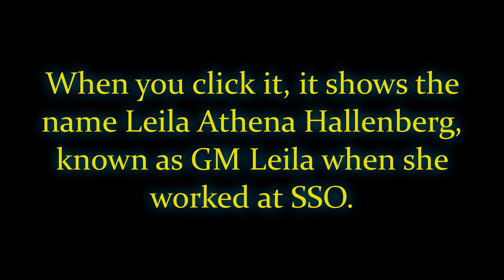SECRET GRAVE AT DOYLE'S ABBEY!!! 👻 | SSO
An easter egg left by GM Leila :) Credit to Dorian (dorianwolfforest) on Tumblr for sharing a screenshot from FB about the grave, and credit to my gf Yasmine Westbank for being in the video with me!

Youtube take note: I'm an adult SSO player, and this video is intented for general audiences (such as adult players like myself), not targeted to kids.